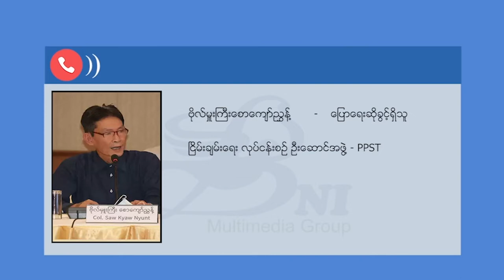EAO ညီလာခံ တစ်ခု စီစဉ်နေသည်ဟု PPST ပြော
တိုင်းရင်းသား လက်နက်ကိုင် အဖွဲ့အစည်းများ အားလုံးပါဝင်သည့် နိုင်ငံရေး တွေ့ဆုံဆွေးနွေးပွဲတစ်ခုကို ယခုနှစ် မကုန်ခင် ပြုလုပ်နိုင်ရန် ကြိုးပမ်းနေသည်ဟု အပစ်ရပ် အဖွဲ့များ၏ ငြိမ်းချမ်းရေး လုပ်ငန်းစဉ် ဦးဆောင်အဖွဲ့ PPST က ပြောသည်။